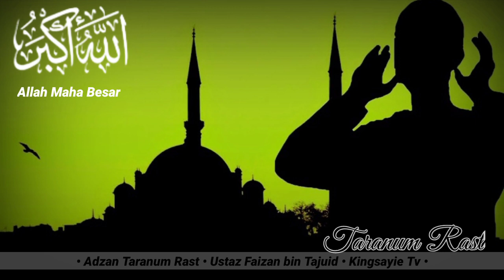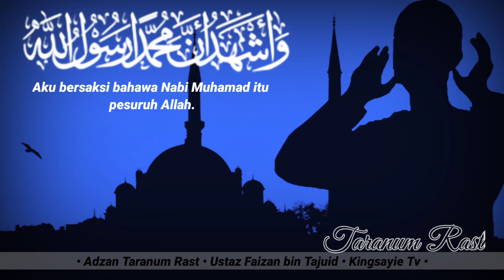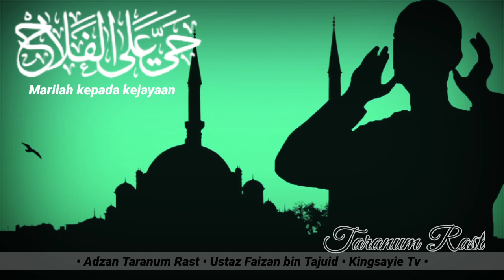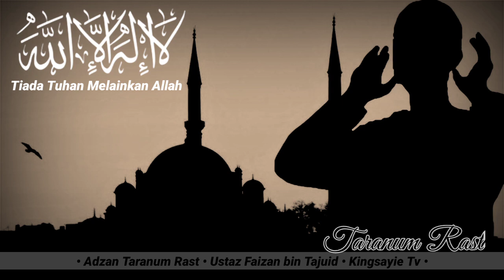Adzan Taranum Rast | Ustaz Faizan bin Tajuid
Adzan Taranum Rast, Mari Mengenali dan Mempelajari, bersama Ustaz Faizan bin Tajuid. Untuk terus ke "channel" Ustaz Faizan Tajuid, sila klik link di bawah.